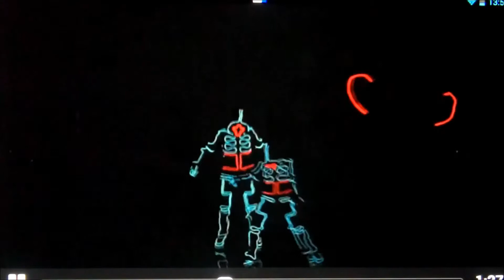girl with an iron heart - Leslie Baldock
produced and arranged by Boxes